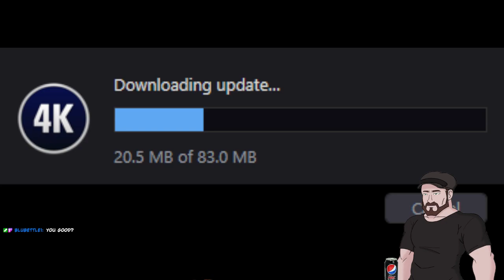Super Mario Odyssey #1